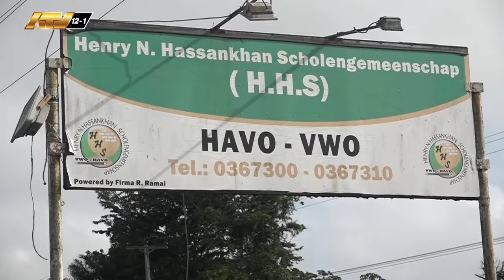06 02 2024 Lancering van Pilot 'VOS Scholen Wifi' project